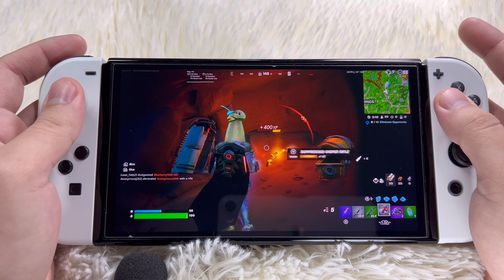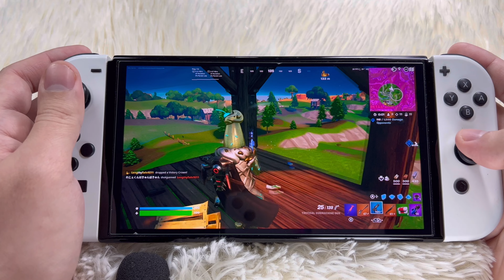FortniteOG on Nintendo Switch OLED EP145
Fortnite Handheld SwitchOLED
FortniteOG Back to go Chapter1

ถ้าใครมีคำถามสามารถเข้ามาพูดคุยใต้คอมเม้นได้เลยนะครับ